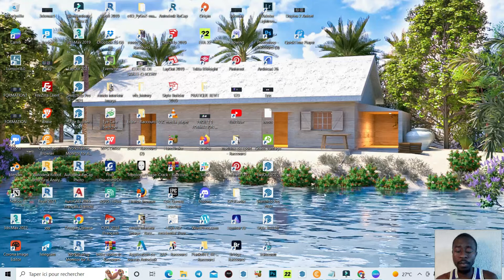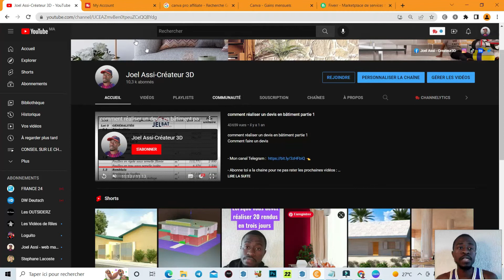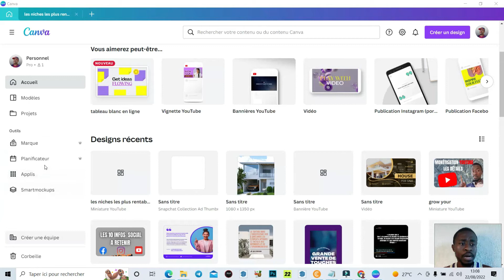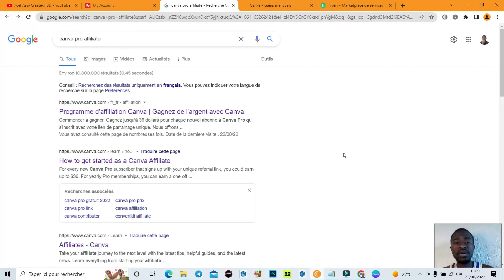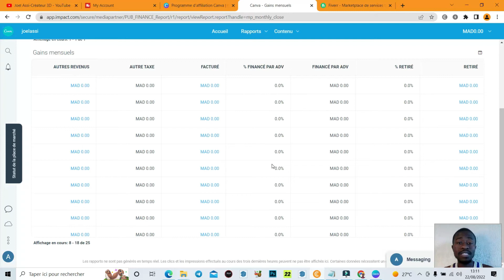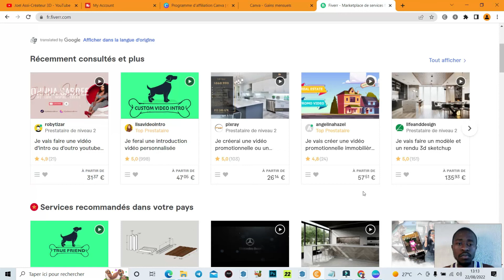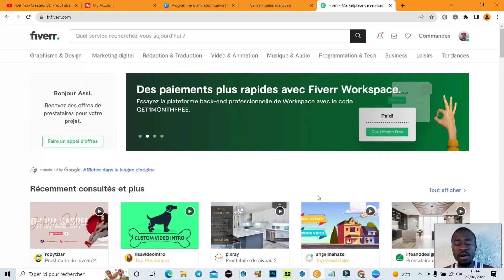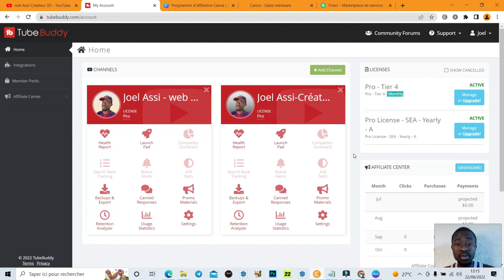Comment gagner de l'argent Grace a Canva en 2023 - 100€, 200€ Par Mois ( tutoriel Debutant )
Comment gagner de l'argent Grace a Canva  en 2023 - € 800 Par Mois ( tutoriel Debutant )

ME CONTACTER